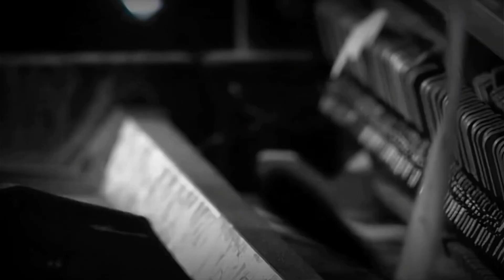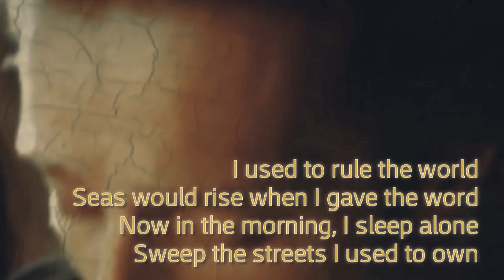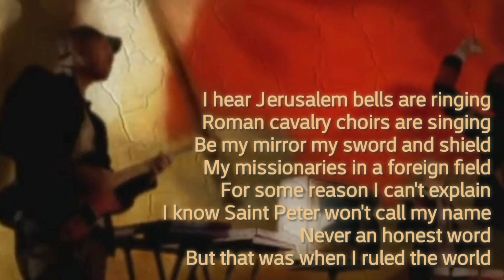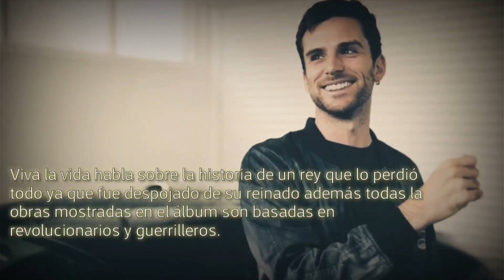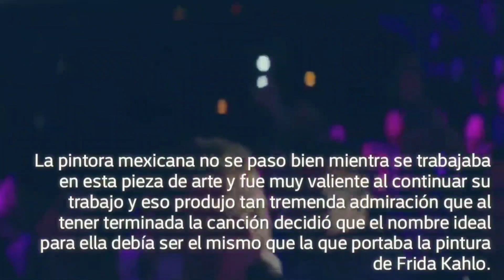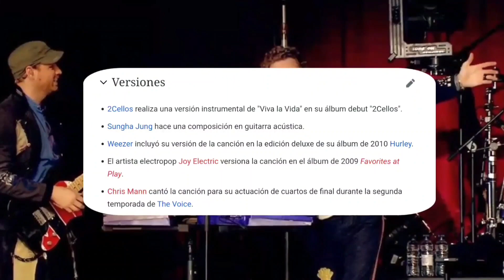Viva la Vida de Coldplay TIENE UN INCREÍBLE TRASFONDO | Las 7+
Sin duda alguna COLDPLAY esta consolidada como una de las mejores bandas de rock a nivel mundial , ya que a lo largo de su historia a evolucionado junto con la calidad de su música. Aun así al pasar los años parece que ni los fanáticos de la banda han logrado descifrar todos esos ENIGMAS guardados tras la canción VIVA la VIDA y a más de una década de su lanzamiento como sencillo en este vídeo de las 7PLUS podrás conocer de TODO lo que conforma tan increíble pieza musical.

Las 7+  Es una serie de vídeos donde se hablara de un TEMA en especial y se abordara 7 puntos sobre este tema, el Plus (+) es que el dato que puede ser tomado en cuenta
sustituyendo a cualquiera de los otros ya mencionados en el vídeo pues este jugara con la importancia que el espectador considere a criterio personal.
 Ya que todo lo que digo en este vídeo busca crear un pensamiento subjetivo a las ideas de de quien vea este mismo

Si el vídeo te gusto no olvides dejar tu Blue hand, aportar tu ideas en los comentarios para mejorar el canal y compartir el vídeo con alguien que lo pueda disfrutar también.